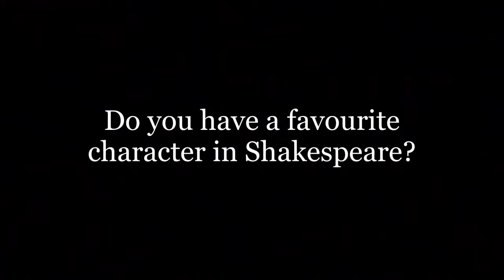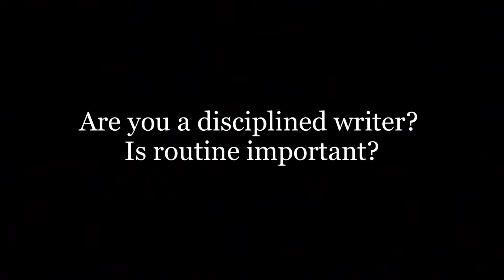Kathy Lette on Shakespeare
The bestselling author talks to HiBROW about her favourite Shakespeare character, Beatrice.

Kathy Lette has written a number of bestselling books, including How to Kill Your Husband( and Other Handy Household Hints), Mad Cows and Foetal Attraction.